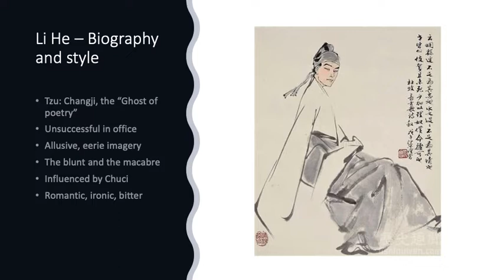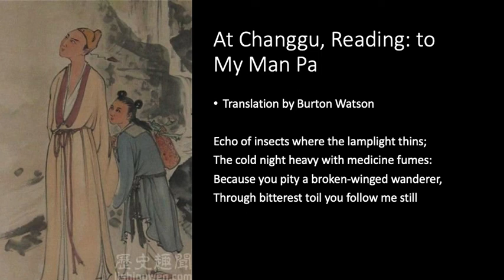Li He - At Changgu, Reading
General biographical and literary introduction to Li He, the 'Spectral Talent' so underappreciated in his own time, along with a small quatrain on illness and loyalty.